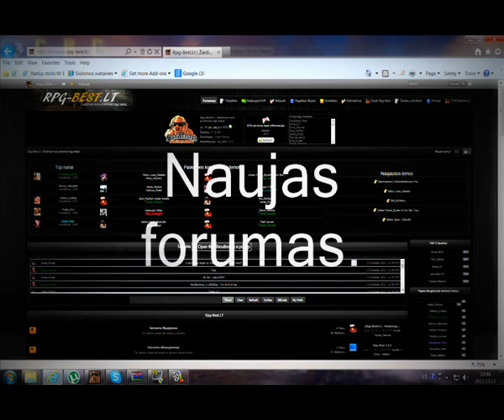!Rpg-Best!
HostName: Rpg-Best.lt | Þaidimas kurá prisiminsi ilgà laikà!
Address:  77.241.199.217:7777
Players:  61 / 300
Ping:     73
Mode:     Rpg-Best 1.6.5
Map:      -=San Fierro=-